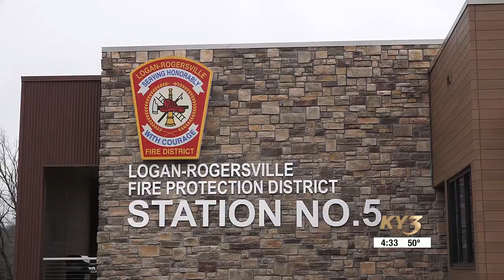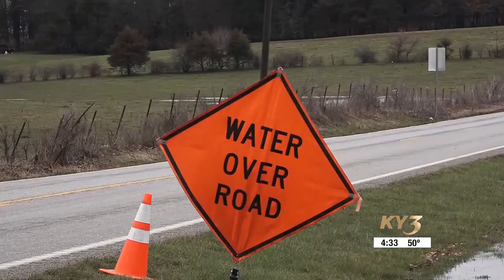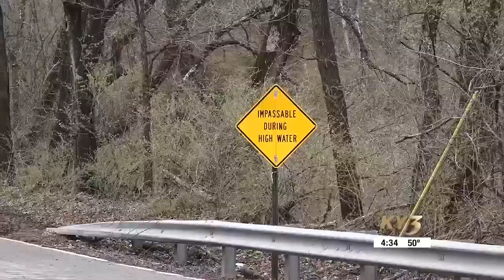Flooding safety wraps up Severe Weather Preparedness Week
KY3's Nick Kelly spoke with experts about how dangerous flash flooding and road flooding can be.